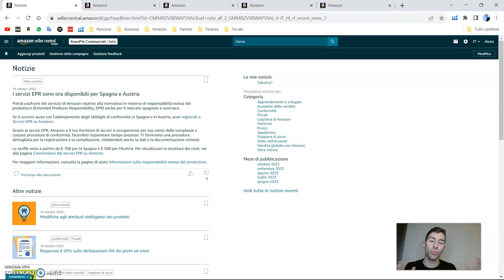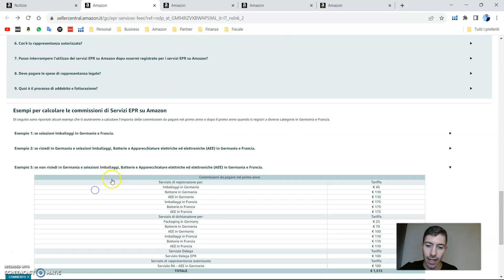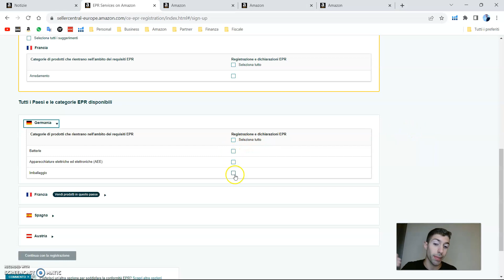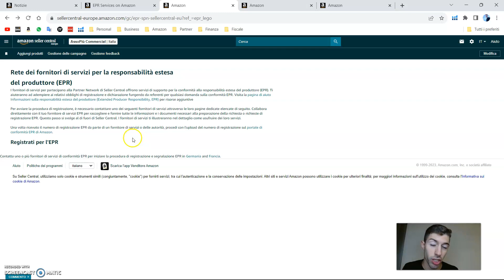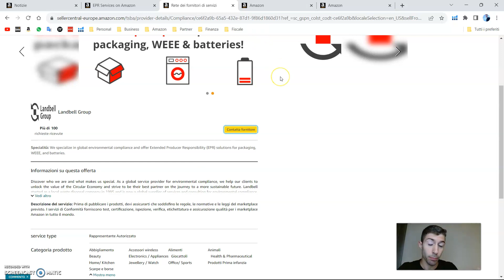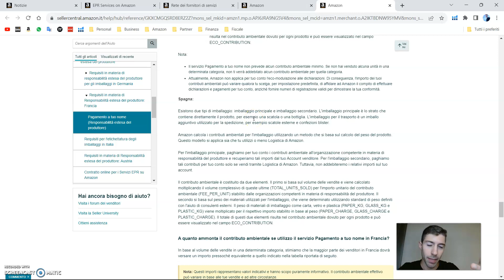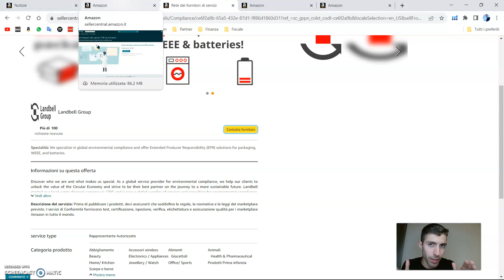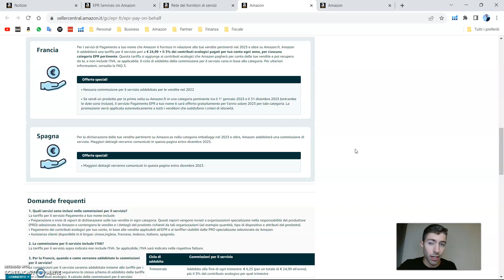EPR AGGIORNATO - VENDERE SU AMAZON FBA IN REGOLA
Come muoverti per le Dichiarazioni EPR in Germania, Francia, Spagna e Austria!

✅LINK ALL'ISCRIZIONE EPR TRAMITE FORNITORE DI SERVIZI:

✅LINK ALLA LISTA DEI FORNITORI DI SERVIZI PER LA GERMANIA:

✅LINK ALLE INFORMAZIONI DEL "PAGAMENTO A TUO NOME":

✅LINK AI DETTAGLI DEI COSTI DEL "PAGAMENTO A TUO NOME":

Il processo per aderire all'EPR e vendere su Amazon FBA si è semplificato!

- Amazon al momento ti permetterà di automatizzare il versamento degli eco-contributi per Francia e Spagna.